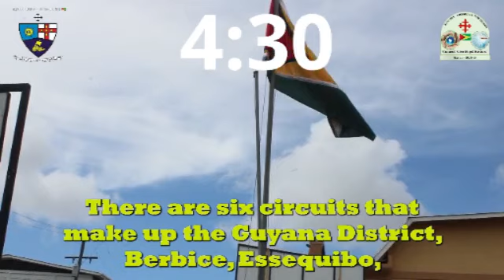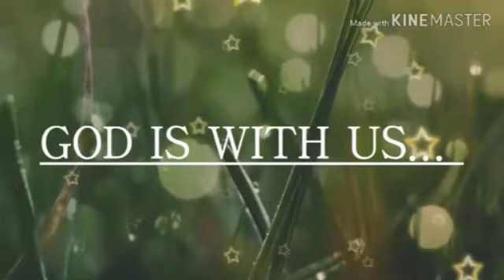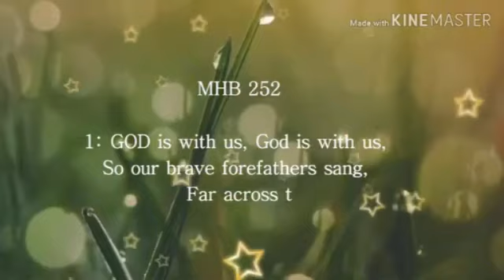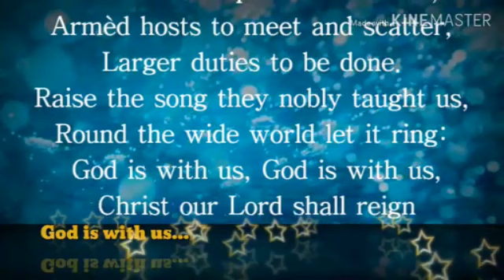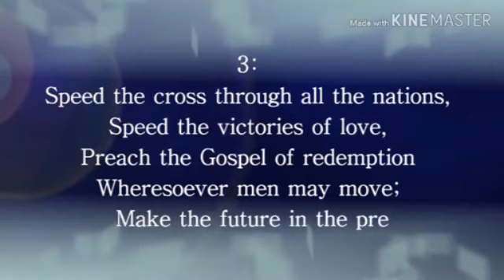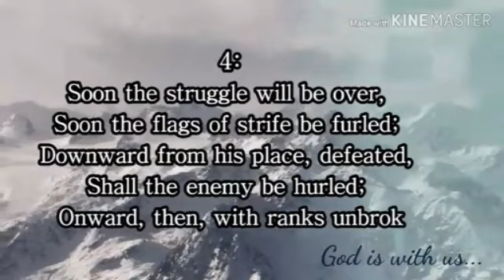First Lord's Day After Epiphany Worship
Preacher: Rev'd. Noelsaint Badette
Minister of West Demerara Circuit
Videographer: Sis. Alicia Steele
Singers: Majesty Choir
Musicians: Bros. Lensworth Blair & Osafo Hope